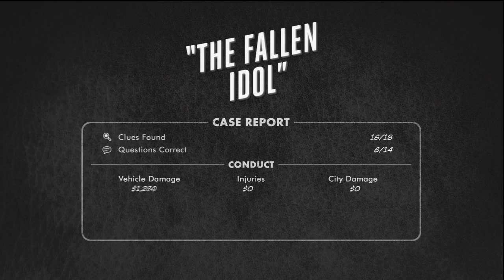LA Noire 12: A LOT of Rage!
The highly competent Sherlock Hannah gets furious. You have been warned.